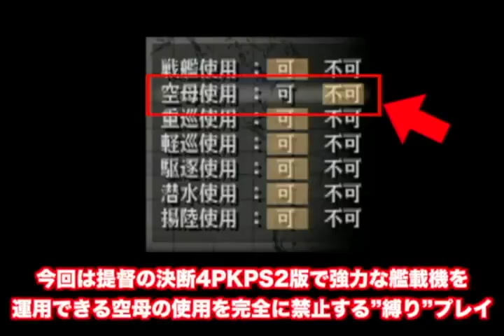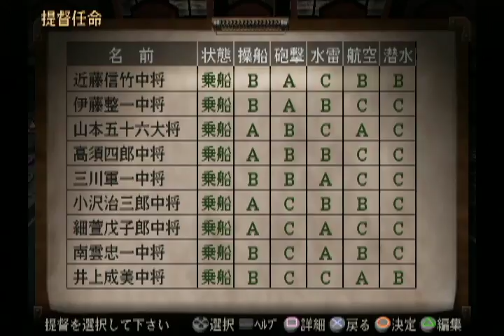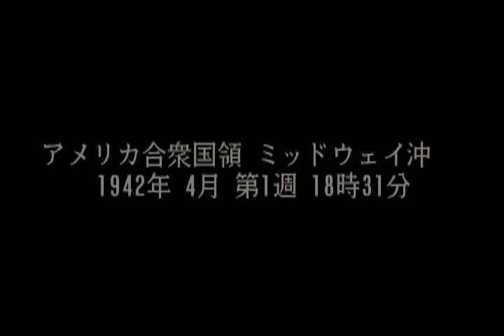▼ [提督の決断4PKPS2版 実況] 日本軍プレイ 大艦巨砲主義#08「ミッドウェー海戦」〜真珠湾奇襲攻撃の再現、ミッドウェーに奇襲攻撃を敢行、陸戦隊が基地へと突入！！〜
提督の決断4PKのPS2版を空母使用禁止でプレイしていきます。
南太平洋一帯から米軍を一掃したので、いよいよハワイ攻略作戦を発動していきます。
その前哨戦として、因縁の地、ミッドウェーに攻撃を仕掛けていきます。
空母を持たない、使わない艦隊のみなので、夜間に夜襲を仕掛けます。さらに、今回は陸戦隊を使い、敵基地を破壊ではなく、占領していく試みです。